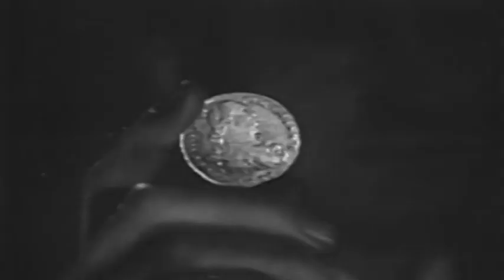SHERLOCK HOLMES (1954) S01E07 ★ THE CASE OF WINTHROP LEGEND ★ FREE CLASSIC TV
Sherlock Holmes seeks a rational explanation for the Winthrop family legend, which foretells the death of any family member who unexpectedly finds silver coins in his possession.